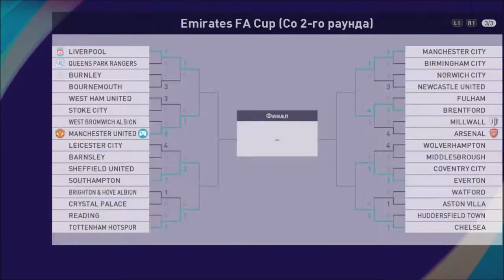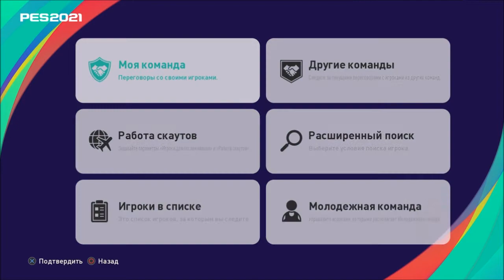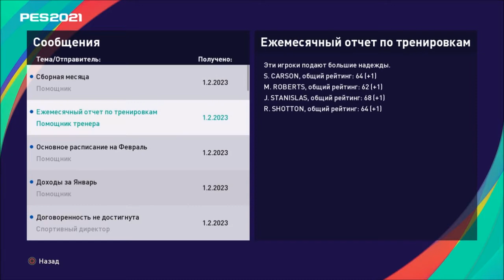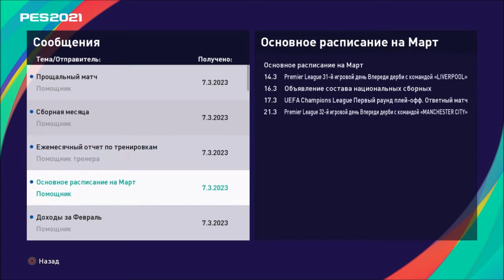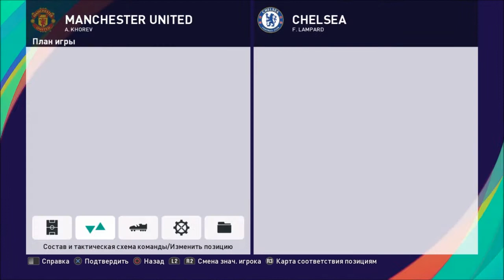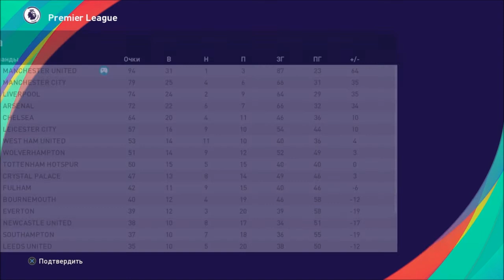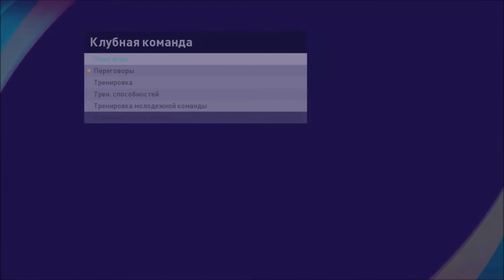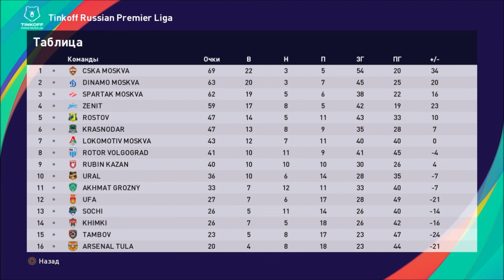КАРЬЕРА ЗА ТРЕНЕРА #14 l PES 2021